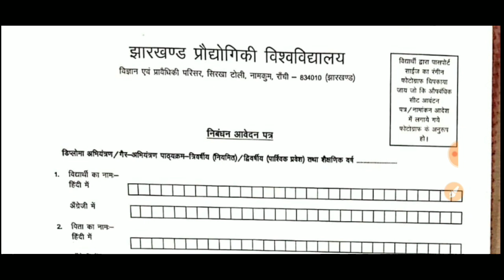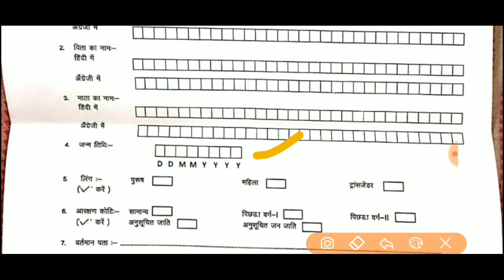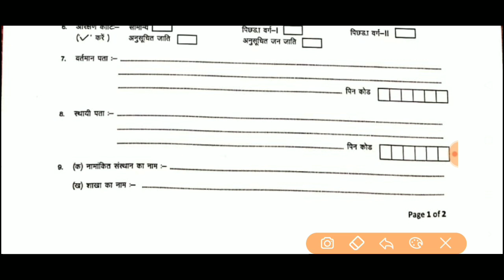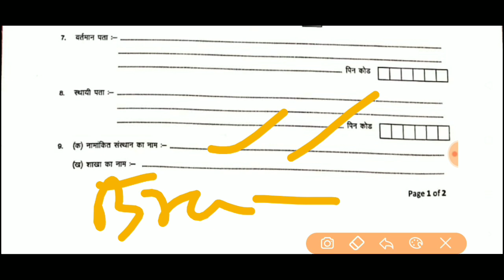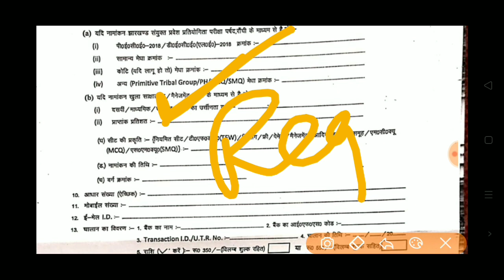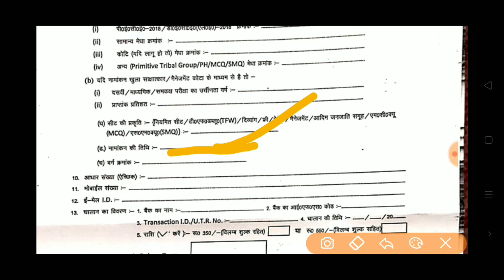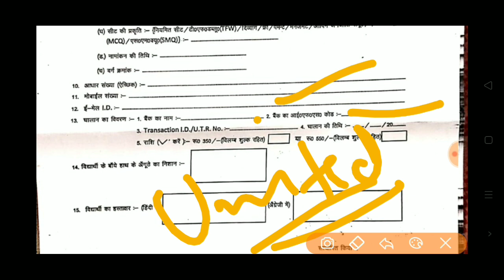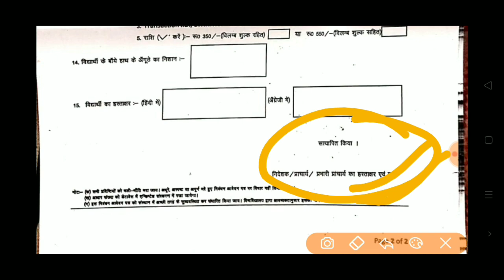Jharkhand Polytechnic Registration form kaise bhare / jharkhand Polytechnic / झारखंड पॉलीटेक्निक